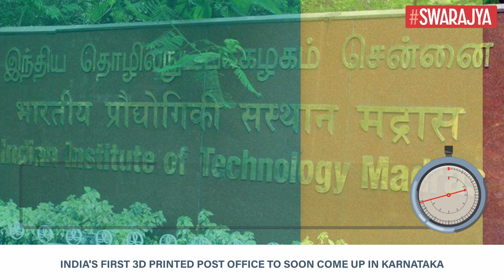India's First 3D Printed Post Office To Soon Come Up In Karnataka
India's first 3D printed post office is slated to come up in Karnataka. It will be built at Cambridge Layout in Bengaluru's Halasuru.

S Rajendra Kumar, Karnataka circle's chief postmaster general, said that the department is keen on building a low-cost post office and has approached Larsen & Toubro (L&T) Construction for the same. He added that a building of around 1,000 sq ft would cost less than Rs 25 lakh if 3D printing technology is used.

Kumar added that the technology could offer the department a feasible alternative to provide post office buildings in areas that desperately require them.

L&T has obtained technology approval from the Housing and Urban Affairs Ministry's Building Materials and Technology Promotion Council, and IIT Madras for 3D concrete printing for structures running from ground-plus-three floors.